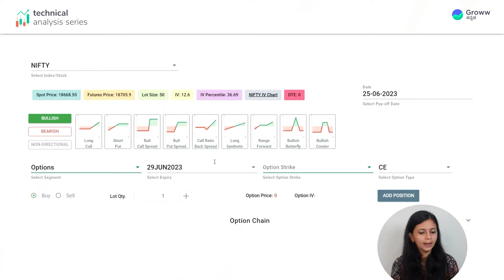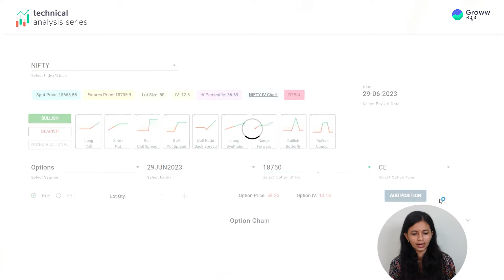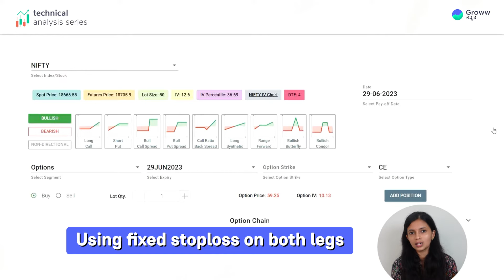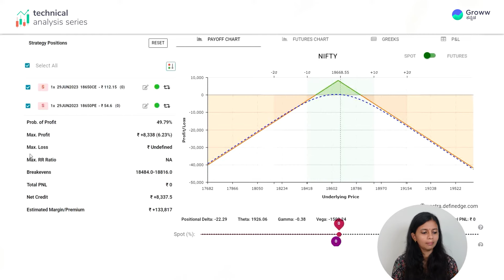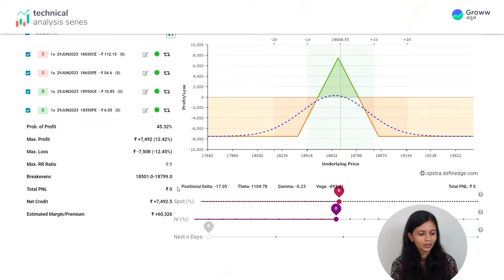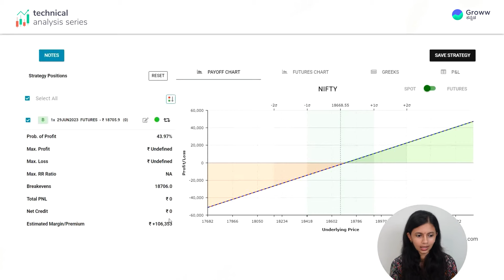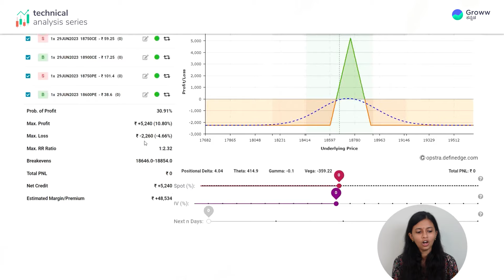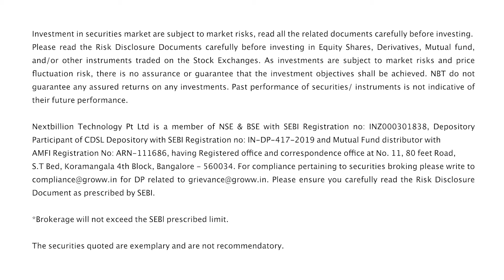Hedging trading strategy in Kannada | Trading Strategies In Kannada | Stock Market Kannada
Hedging trading strategy in Kannada | Trading for beginners in Kannada | Stock Market Kannada | CA Akshatha Udupa | Option Trading Kannada

📈 Learn Hedging Trading Strategy in Kannada! 📊 If you're a beginner looking to venture into the exciting world of the stock market in Kannada, this video is for you! 🎯

In this informative video, we'll dive into the concept of Hedging Trading and how it can be used effectively to manage risk and protect your investments in the NIFTY and Bank NIFTY. 💼💰

Hedging is a powerful tool that allows traders to safeguard their positions from potential market fluctuations. 🛡️💹 We'll walk you through the step-by-step process of implementing a hedging strategy for Intraday Trading in Kannada.

💡 Discover how to minimize losses and create a more secure trading environment for yourself with practical examples and real-life scenarios. 📈💹

Join us as we break down complex concepts into simple, easy-to-understand terms, making it accessible for beginners in the stock market space. 📚🎓

Whether you're a seasoned investor or just starting, mastering hedging can be a game-changer in your trading journey. 🚀

Don't miss this opportunity to gain valuable insights and boost your trading prowess in the stock market! 📈📚

👉 Remember, successful trading is all about managing risk, and hedging is the key! Let's embark on this learning journey together! 🚀📈